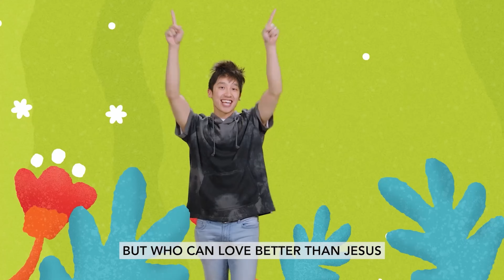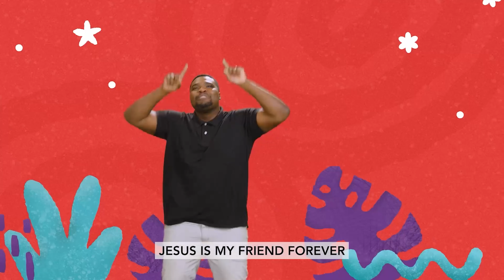7.21.2024 Toddler-PreK GoKids Service